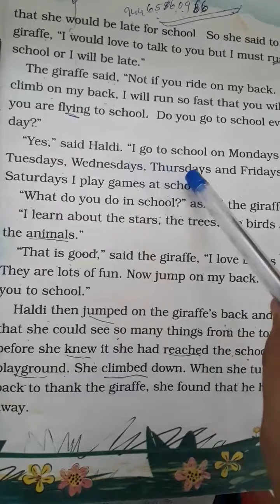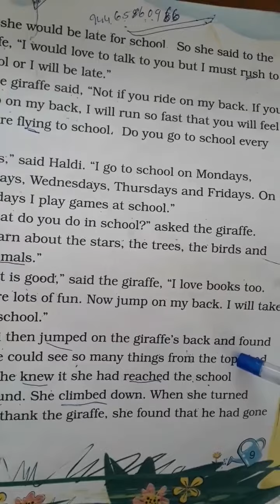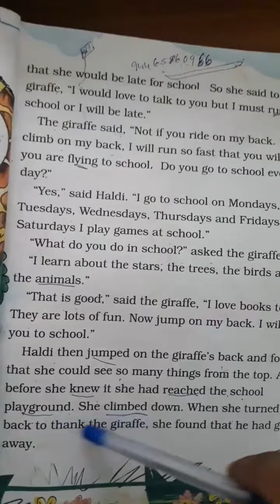Second std,English story-Haldis Adventure,part-4